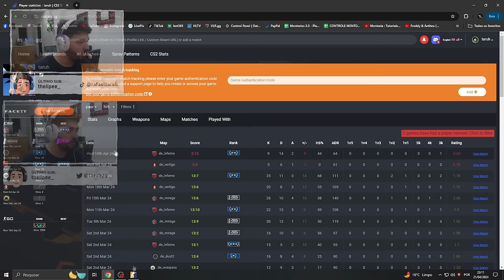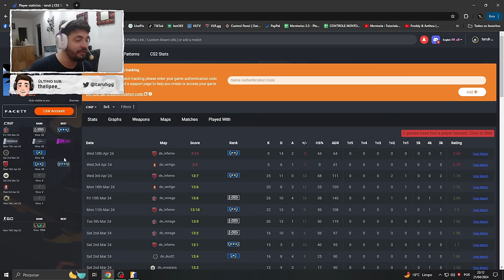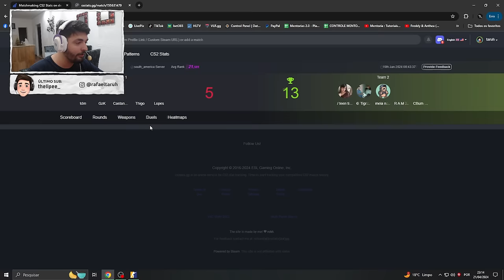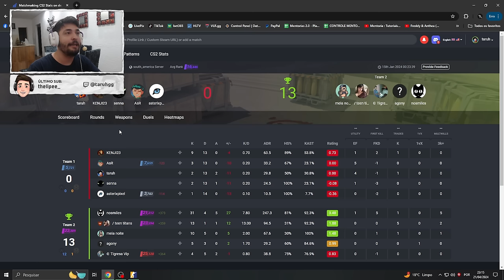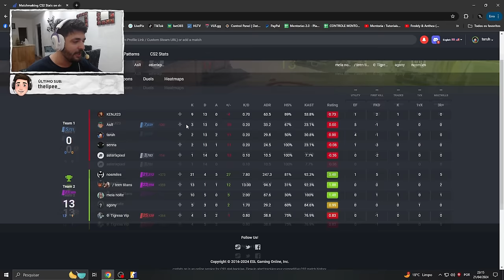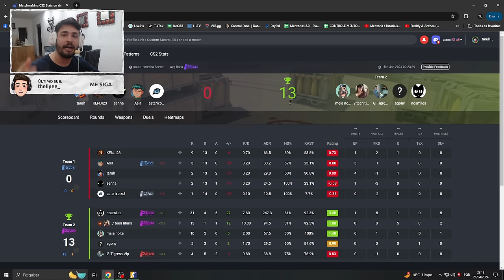VOU LARGAR O CS2 ? NÃO TA DANDO MAIS...